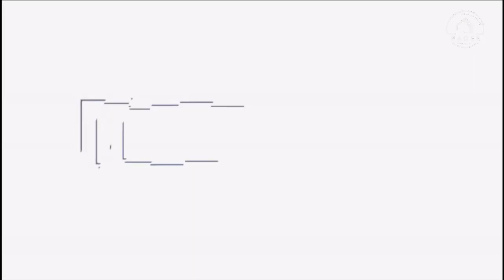Syeda Nazahat Rizvi Sharing Her Sentiments on Jannatul Baqee